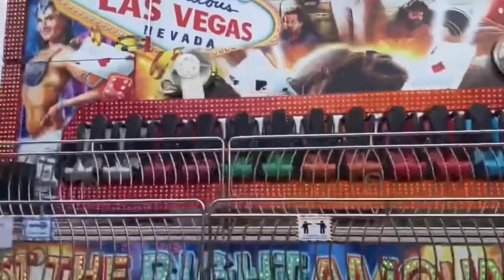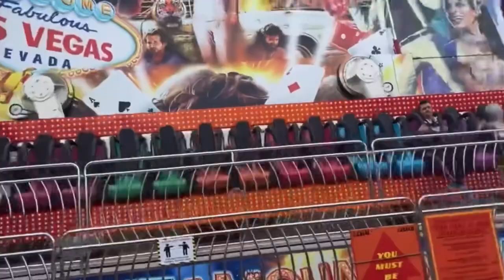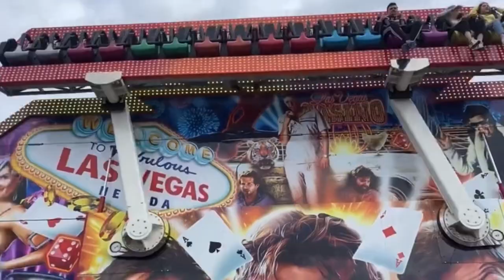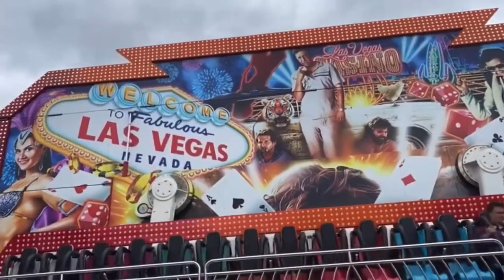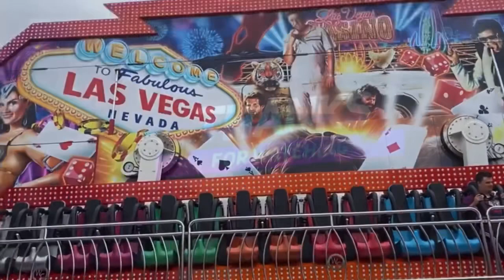William clarks hangover at rainton arena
The ride is here because there is a festival along side a few other rides